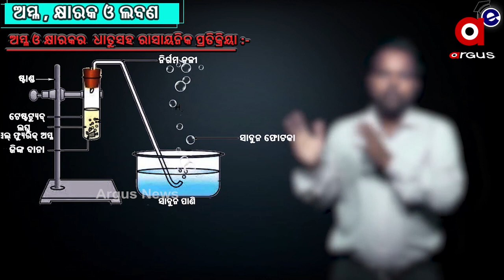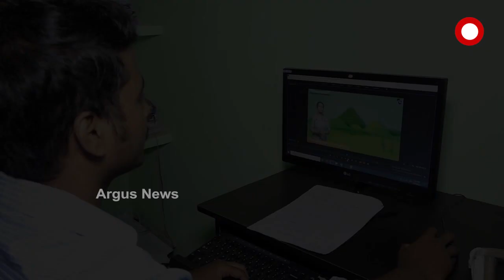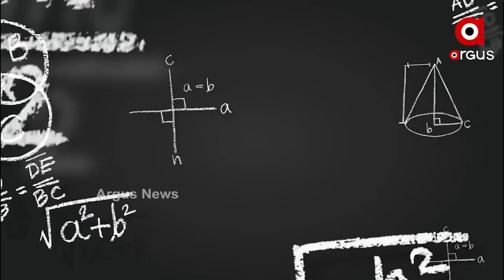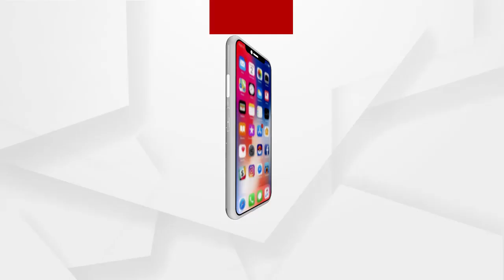ମିଶନ୍ ଶିକ୍ଷା ଆଣିଲେ ଦୁଇ ଯୁବକ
ମାଟ୍ରିକ ଛାତ୍ରଛାତ୍ରୀଙ୍କ ପାଇଁ ସମ୍ପୂର୍ଣ୍ଣ ମାଗଣାରେ ଅନଲାଇନ୍ ଶିକ୍ଷାଦାନର ବ୍ୟବସ୍ଥା କରିଛନ୍ତି ଦୁଇ ଓଡିଆ ଯୁବକ... ଦୀପକ ଚୌଧୁରୀ ଓ ସୁମନ୍ତ ବେହେରା । ନିଜର ଉଚ୍ଚଶିକ୍ଷା ଓ ଭଲ ଦରମାର ଚାକିରି ଛାଡି ପିଲାଙ୍କୁ ମାଗଣାରେ ପାଠ ପଢାଇବା ନିଶା ଘାରିଛି ସେମାନଙ୍କୁ । ସେଥିପାଇଁ ତ ଛାତ୍ରଛାତ୍ରୀଙ୍କ ପାଇଁ ଆଣିଛନ୍ତି "ମିଶନ୍ ଶିକ୍ଷା" ଆପ୍ । ଯାହା ମାଧ୍ୟମରେ ଆଧୁନିକ ଜ୍ଞାନକୌଶଳ ଓ VISUALISATION ମାଧ୍ୟମରେ ପିଲାଙ୍କୁ ପାଠ ପଢାଉଛନ୍ତି ଅଭିଜ୍ଞ ଶିକ୍ଷକ ଓ ଶିକ୍ଷୟିତ୍ରୀ.
ଅଧିକ ଖବର ପାଇଁ ଡ଼ାଉନଲୋଡ କରନ୍ତୁ “Argus News” ଆପ୍